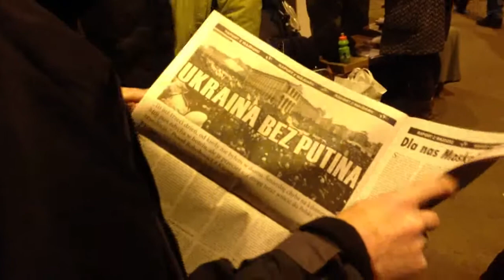Przegląd Kuriera Wnet